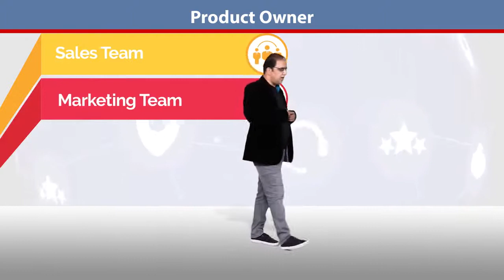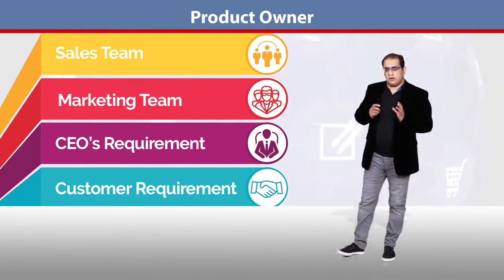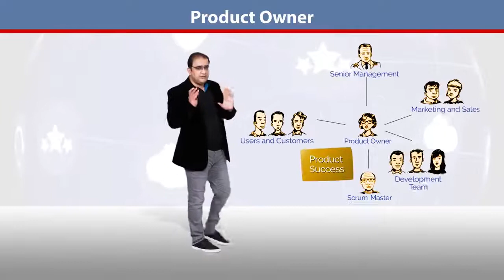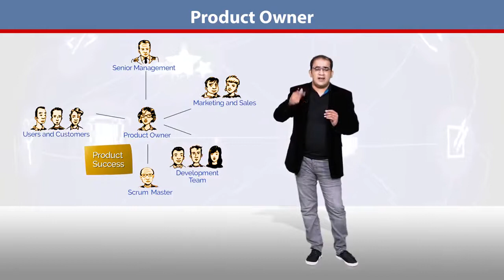168 - E Commerce ¦ Project Management in Urdu ¦ Product Owner ¦ DigiSkills Pakistan By Digiskills